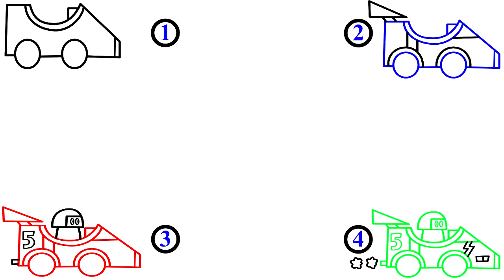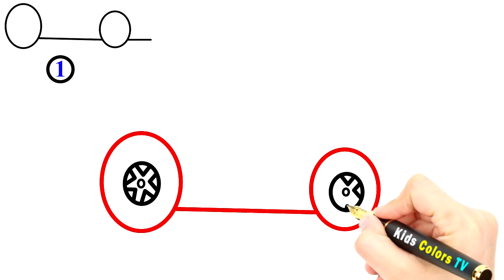Step by Step Race Car Drawing and Coloring Pages for Kids, Toddlers 👫 Kids Colors TV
In this video, we are going to show how to draw Step by Step Race Car coloring pages to learn colors. Easy coloring pages for kids to learn colors. Race_Car drawing and ColoringPages for kids and toddlers.

So, Let's started and enjoy watching!

💙 👫 Kids colors tv 👫 💙